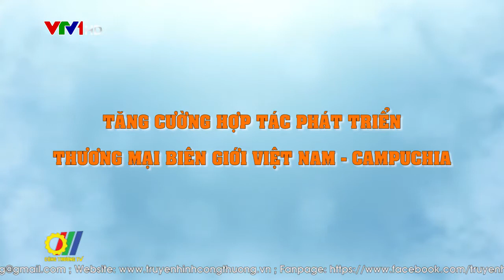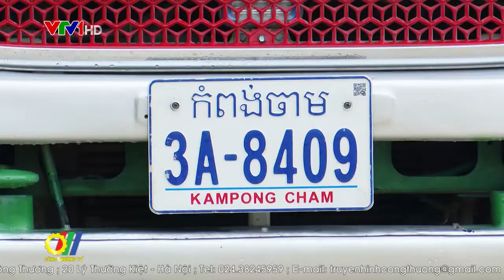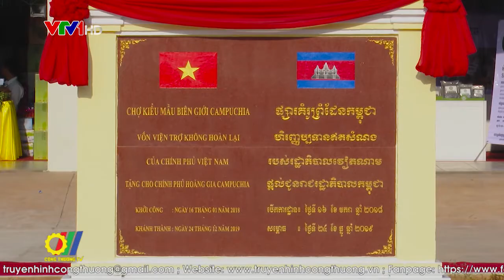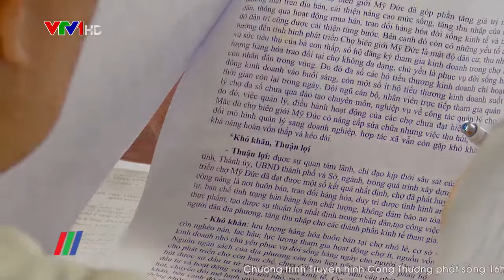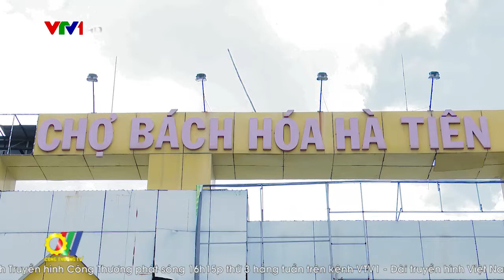Tăng cường hợp tác phát triển thương mại biên giới Việt Nam – Campuchia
Đến nay, trên toàn tuyến biên giới Việt Nam và Campuchia có 24 cửa khẩu quốc tế, 26 cửa khẩu chính, 86 cửa khẩu phụ và nhiều đường mòn, lối mở, có 28 khu kinh tế cửa khẩu đã được thành lập theo Quyết định của Thủ tướng Chính phủ. Hoạt động thương mại biên giới đã phát triển mạnh và dần trở thành “đòn bẩy” thúc đẩy sự phát triển kinh tế - xã hội, an ninh quốc phòng trên những địa bàn biên giới…